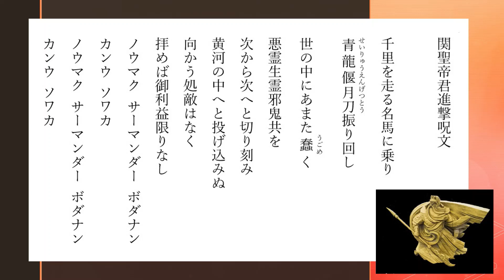関聖帝君進撃呪文（かんせいていくんしんげきじゅもん） 招財招福 商売繁盛 連戦連勝 生霊悪霊退散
関帝（かんてい）は、中国後漢末期に劉備に仕えた武将の関羽が神格化されたものです。
関聖帝君（かんせいていくん）と呼称される事が多く、関帝聖君、関帝翁、関帝菩薩、関聖大帝菩薩、伽藍神、伽藍菩薩など、多くの呼び名を持っています。
関羽が高名な武将であったことからふるくは武神として信仰されていました。また関羽が義理や信義に厚い人物だったことから「財の神」として、元は塩の密売業者で算盤や大福帳を開発したという伝説や山西商人にとって地元の英雄だったことから現在は主に商業の神としても信仰されています。
中国はもとより世界各地の中華街など華僑の町にはほぼ必ず関帝廟や祭壇が設けられています。日本では1873年（明治6年）に横浜中華街内に関帝廟がつくられ、旧暦6月24日 （8月8日）に関帝誕という誕生日にまつわる神事がおこなわれています。